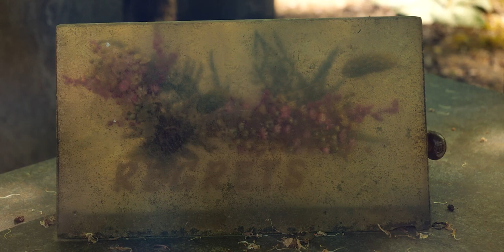CONDORE - May Tree [OFFICIAL MUSIC VIDEO]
Director : Simon Medard

Composed & recorded by Leticia Collet
Mixed by Yann Arnaud.
Mastered by Hugo Vandendriessche.